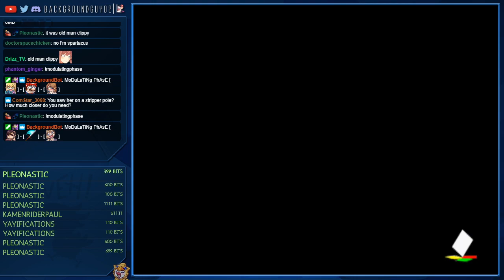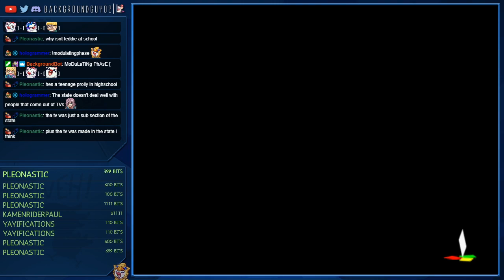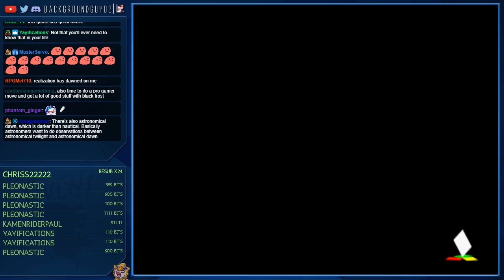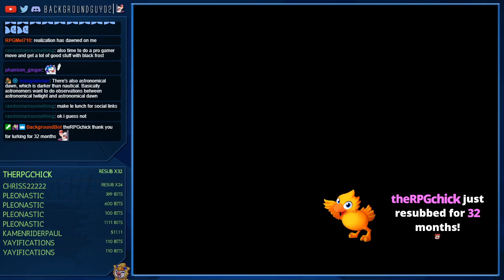Let's Play Persona 4 - Episode 56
BackgroundGuy02 plays Persona 4.